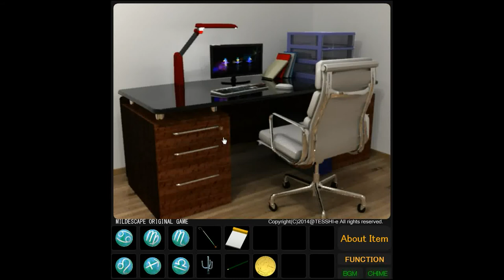Mildescape's Mild Escape 7 (Happy End) Walkthrough